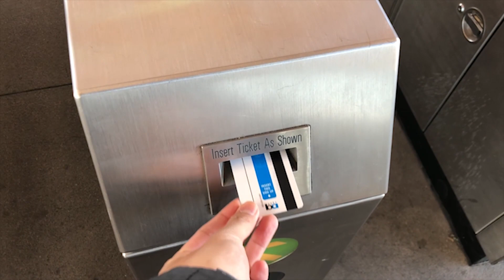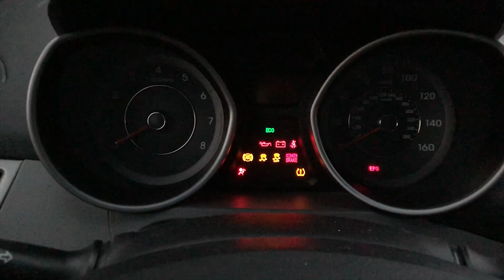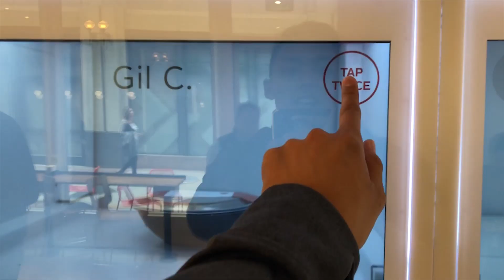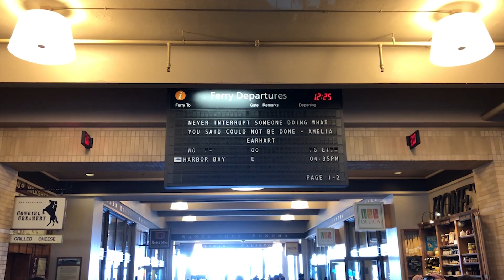Work Life in San Francisco (Tech - Salesforce)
This video shows my views of working in San Francisco from July 2018 - November of 2018. Enjoy! One of my favorite periods of my life.

▷ EQUIPMENT
iPhone X

Zhiyun Smooth-Q